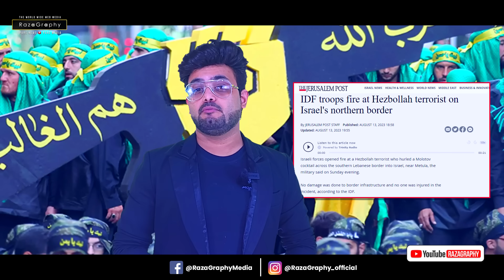ईरान में रौज़े के अंदर गोलीबार•फ़िलिस्तीनियों को डर• इज़राइल की सीरिया पर एयर स्ट्राइक• Middle East!